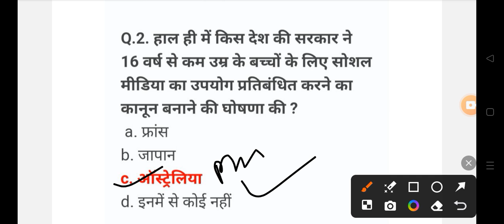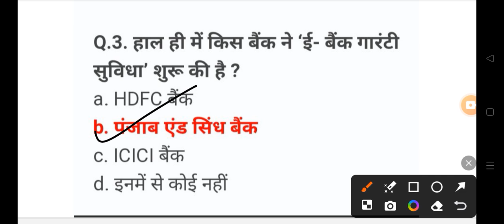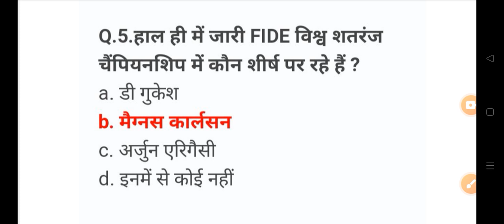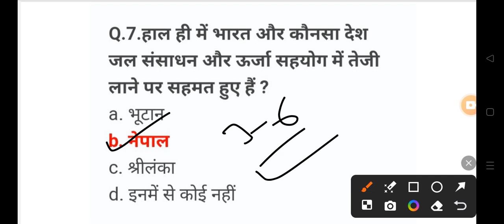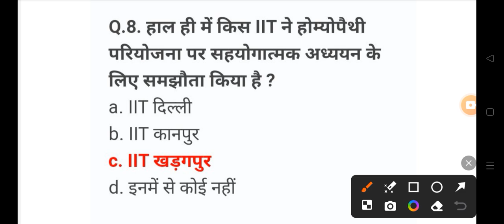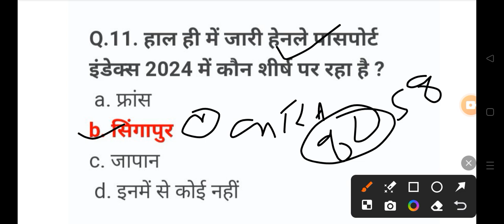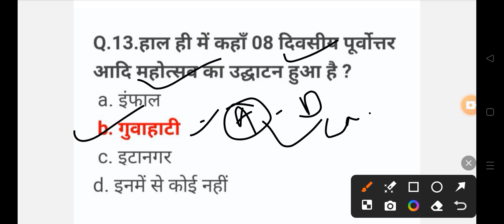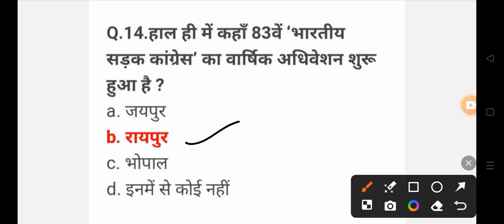10 November Daily Current Affairs 2024 All Govt Exam SSC PSC RAILWAY UPSC POLICE 👇👇shots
10 November Daily Current Affairs 2024 All Govt Exam SSC PSC RAILWAY UPSC POLICE 👇👇shots ⬇️⬇️
teligram link⬇️👇